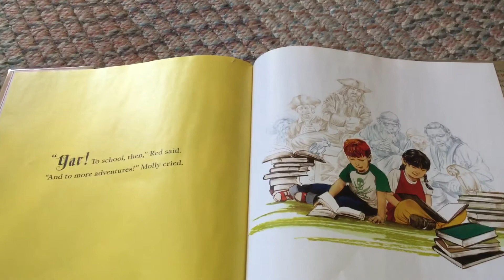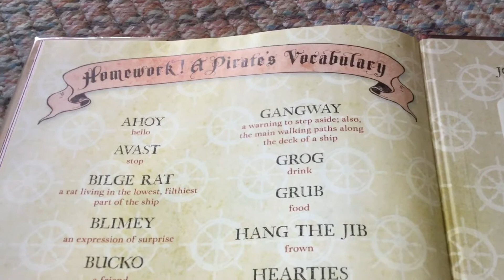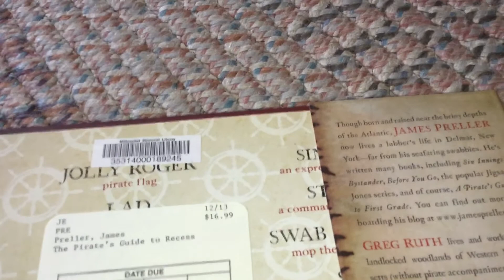A Pirate’s Guide To Recess (part 3)